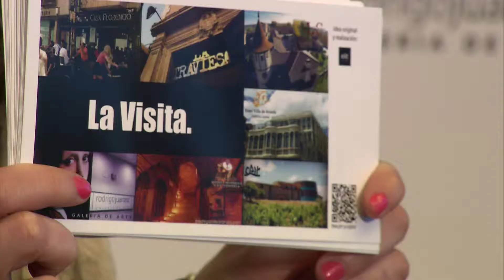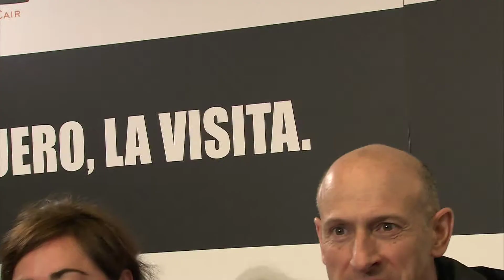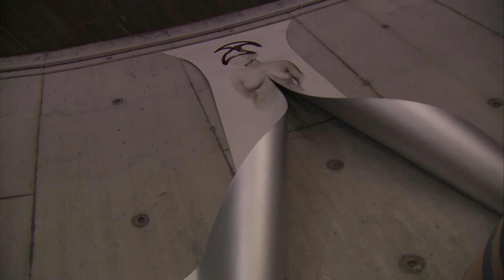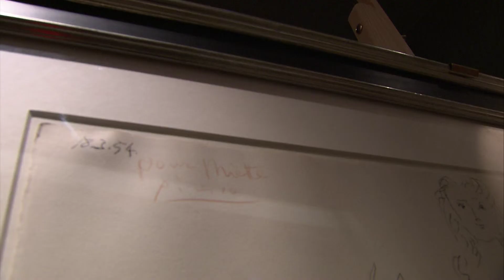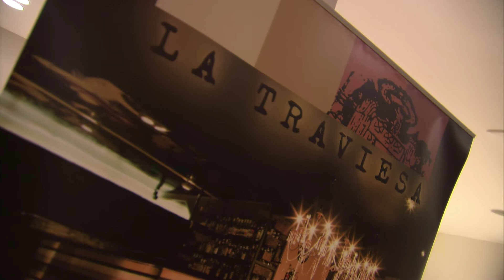La Visita Presentación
El 5 de marzo de 2015 se presentó "La Visita" en Bodega Dominio de Cair